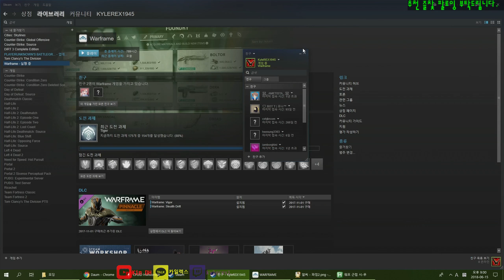[FHD]Warframe (Harrow quest-prolugue quest- sacrifice quest)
Harrow quest-prolugue quest- sacrifice quest